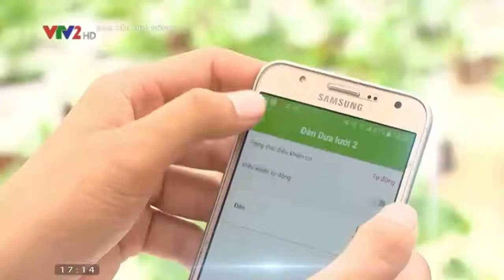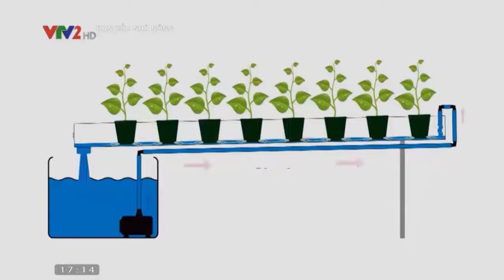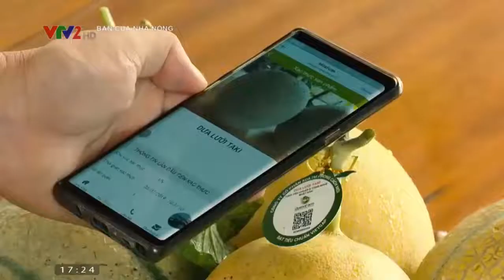Mô hình trồng dưa lưới áp dụng công nghệ cao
Dưa lưới thích nghi với điều kiện khí hậu ấm áp, khô ráo, đầy đủ ánh sáng. Vốn là loại cây ưa nhiệt nên dưa lưới rất dễ trồng trong những mùa khô ráo, ít mưa. Mùa vụ thích hợp trồng dưa lưới từ tháng 2 – 9 hàng năm. Không nên trồng dưa lưới vào thời tiết lạnh, trời âm u vì dưa sẽ phát triển chậm, dễ bị sâu bệnh phá hoại và cho năng suất thấp.
Đất trồng dưa lưới cần đất tơi xốp thoát nước, nên trồng dưa lưới trên các loại đất thịt nhẹ, đất cát pha, đất phù sa, trong đó đất trộn trấu là thích hợp nhất.
1.Chuẩn bị hạt giống trồng dưa lưới
Phải chọn loại hạt giống tốt, phù hợp với từng vùng miền.
Nếu là hạt giống F1 thì hạt giống sẽ chuẩn và khả năng nảy mầm cao. Nếu hạt giống nội địa và không có thương hiệu thì hạt giống có sức nảy mầm và đề kháng kém, đặc biệt có khả năng ảnh hưởng đến cho năng suất trái.

2. Ươm cây con trồng dưa lưới
Cần ngâm ủ hạt trước khi gieo (hạt F1 thì không cần phải ngâm ủ mà có thể trồng trực tiếp). Ngâm hạt với nước ấm (2 sôi: 3 lạnh) từ 4 – 6 tiếng, sau đó dùng mảnh vải (có khả năng giữ ẩm tốt) để ủ hạt. Khi thấy hạt bắt đầu nứt nanh, tiến hành cho vào bầu ươm.
Sau khi đã ủ hạt xong thì cho vào bầu ươm rồi phủ một lớp đất mỏng lên, để ở chỗ râm mát và tưới nước giữ ẩm cho hạt. Đất ươm hạt nên dùng đất trộn phân trùn quế (30%) để có đủ dinh dưỡng cho cây con khỏe mạnh. Sau 2 ngày ươm giống, cây bắt đầu nảy mầm, bạn chỉ cần tưới nước với lượng vừa đủ để cây phát triển. Sau khoảng 8 – 10 ngày thì cây bắt đầu cho 2 lá thật.
Trong giai đoạn này, bạn không nên tưới nhiều sẽ khiến úng hạt không nảy mầm. Giá thể ươm hạt thường trộn thêm phân trùn quế hoặc phân chuồng hoai mục để bổ sung thêm dinh dưỡng cho hạt, giúp hạt nhanh nảy mầm. Sau vài ngày thấy cây ra lá thật thì mới đem trồng.
3.  Chuẩn bị giá thể trồng dưa lưới
Giá thể trồng có rất nhiều loại, nhưng phù hợp nhất cho cây dưa lưới phát triển là tro trấu, xơ dừa và phân trùn quế.
Giá thể được phối trộn theo tỉ lệ như sau:
60 – 65% xơ dừa
5 – 10% tro trấu hun
30%  phân trùn quế SFARM Pb01
Tiến hành trộn đều các thành phần của giá thể, sau đó dùng màng phủ đậy kính và tưới nước ẩm trước khi trồng 1 tuần.
Chú ý: xơ dừa cần phải rửa chát trước khi trồng.
4. Gieo cây con trồng dưa lưới
Sau khi cây phát triển từ 2-3 lá thật, tiến hành trồng vào đất đã chuẩn bị trước đó. Vì dưa lưới cho trái to nên nếu trồng trong thùng xốp hoặc xô chậu thì phải chọn loại chậu có độ sâu và rộng.
Tạo hố đất sâu, nhấc nhẹ cây dưa lưới con ra, rạch bao nylon rồi đặt bầu vào lỗ đục sẵn, vùi kín bầu cây dưới đất, đôn cho chặt gốc. Luôn giữ ẩm cho cây trong thời gian đầu.
Nên trồng cây vào buổi chiều mát khi nắng đã tắt. Khi trồng cây con xong cần tưới nước mỗi ngày 2 lần và che phủ tạo bóng râm trong một tuần đầu để cây con hồi sức
5. Chăm sóc cây dưa lưới
Đất trồng dưa lưới phải tơi xốp và cần tưới nước thường xuyên. Lưu ý cần bón thêm nhiều phân NPK giúp cây dễ ra hoa, đậu trái. Hoặc có thể chọn các loại phân hữu cơ như phân trùn quế, phân chuồng hoai mục,.. để bổ sung dinh dưỡng cho cây và tăng độ ngọt tự nhiên cho trái. Đặc biệt, việc sử dụng phân bón hữu cơ sẽ giúp bạn có những sản phẩm an toàn cho sức khỏe nhất.
Tùy vào giai đoạn của cây mà sẽ có những công thức dinh dưỡng khác nhau. Giai đoạn đầu, cần cho nhiều phân đạm, giai đoạn tạo hoa đậu trái cần nhiều lân và giai đoạn sắp thu hoạch sẽ cần nhiều kali.
Kể từ khi cây có 5 – 6  lá thật thì cần cắt tỉa hết các nhánh lẻ, các nhánh lẻ chỉ được giữ lại sau khi cây phát triển đến lá thứ 8.
Sau khi ra hoa, chúng ta cần thụ phấn trong vòng 3-5 ngày để chất lượng đạt cao nhất. Nếu số lượng ít có thể thụ phấn bằng tay, quá nhiều hoa thì nên nhờ sự trợ giúp thụ phấn từ ong.
Khi cây lớn được 22 – 25 lá thì bạn ngắt bớt ngọn để cây tập trung nuôi quả.
Khi cây bắt đầu ra 5-6 lá thật thì bắt đầu tiến hành làm giàn cho dưa lưới, bạn có thể đóng cọc hoặc có thể lấy dây nylong buộc nhẹ vào giàn lưới.